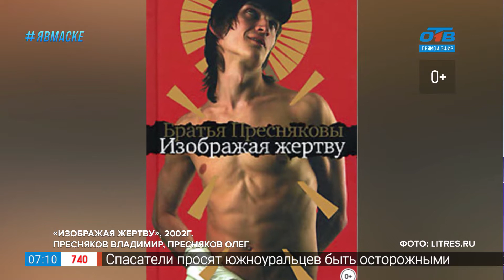Читать – не перечитать - пьесы 21-го века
Жанр «пьесы» многие привыкли считать несовременным. При его упоминании в памяти всплывают «Ромео и Джульетта», «Ревизор» и другие гениальные, но уже не новые произведения. Однако пьесы пишут и в 21-ом веке. Сегодняшние драматурги, как и их великие предшественники, поднимают актуальные проблемы. Так, например, пьеса Лукаса Бэрфуса «Путешествия Алисы в Швейцарию» посвящена проблеме эвтаназии. А пьеса "Изображая жертву" братьев Пресняковых является своеобразным ремейком шекспировского «Гамлета». Подробнее об этих  - во всех смыслах – современных пьесах расскажем в рубрике «Читать – не перечитать».